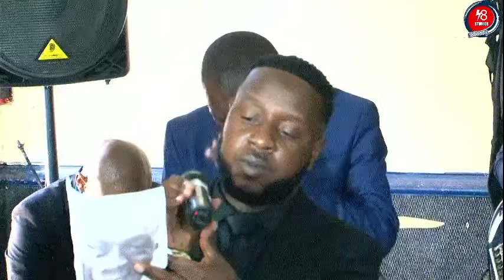Funeral Service Of Kudzi Kenny James Mpofu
Born 18/07/79